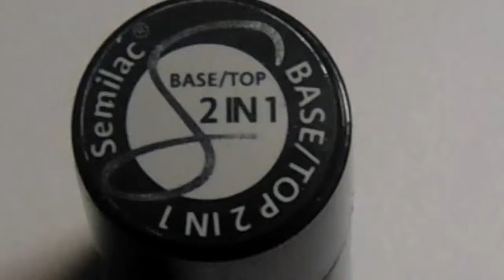Szybko i efektownie, czyli zdobienie paznokci hybrydowych- granat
Cześć wszystkim, w tym filmie pokazuje Wam prosta i łatwa stylizacje na krótkich paznokciach. Filmik jest krótki i mam nadzieję, że poświęcicie chwilę żeby go obejrzeć. Nie pokazuje Wam dokładnie nakładania podstawowych warstw żeby nie przedłużać. Miłego oglądania!